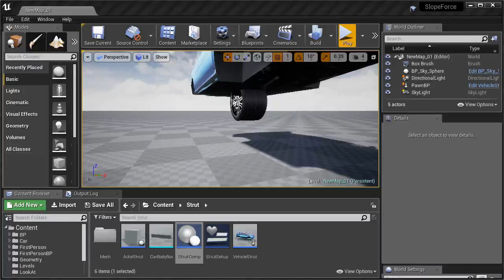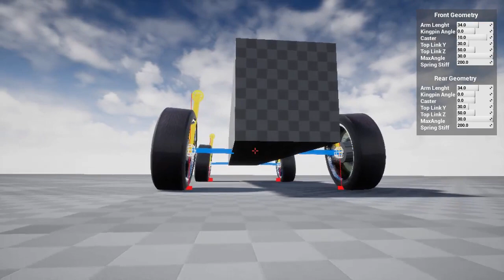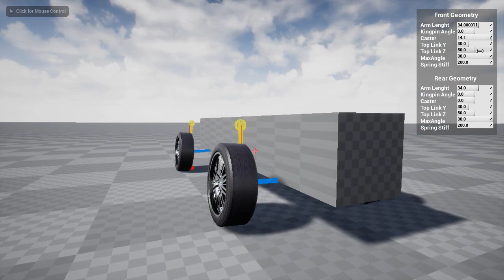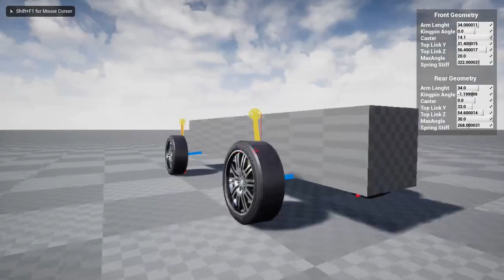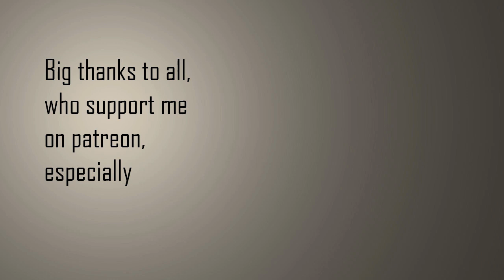MacPherson strut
In this video I want to demonstrate the operation of an independent MacPherson strut.

В этом видео я хочу продемонстрировать работу независимой подвески типа МакФерсон.